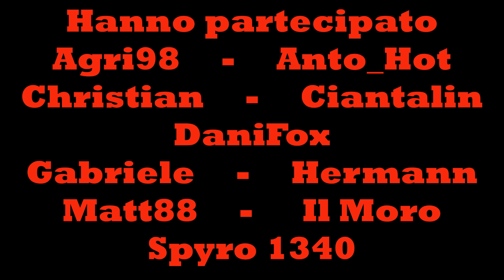questa settimana ferie, ecco un piccolo intervallo